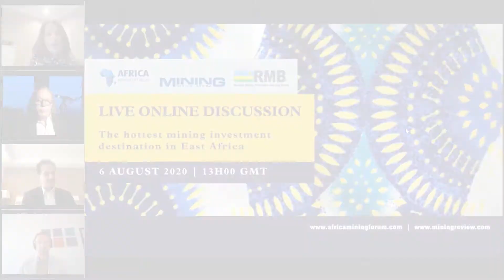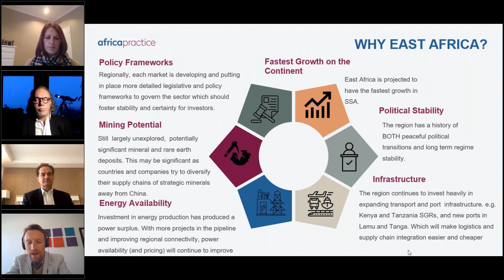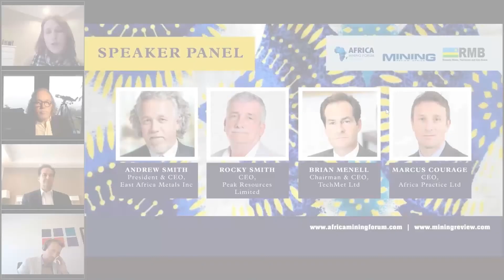The hottest mining investment destinations in East Africa: Highlights